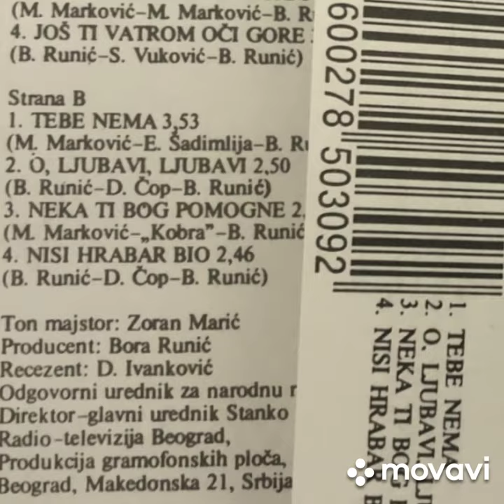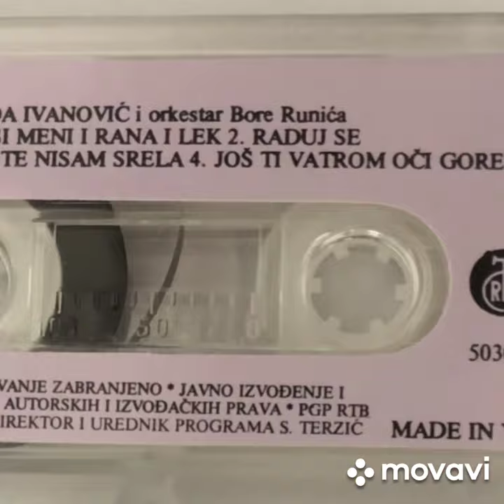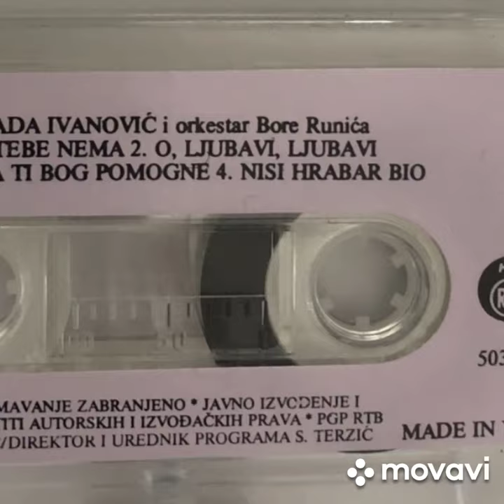Rada Ivanović - Ti si meni i rana i lek